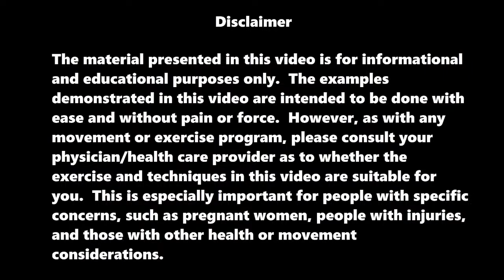Back Solar Plexus, Basic // FORREST YOGA CHICAGO [60 min.]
10.05.22

7-800am CT
props:  roll, strap, block, cushion, access to wall

MANY PORTIONS OF THIS PRACTICE ARE *NOT* SUITABLE DURING PREGNANCY.
Participation in any online yoga classes requires physical exertion and awareness of potentially uncomfortable sensations and emotions.  It carries with it certain inherent risks that cannot be eliminated regardless of the care taken to avoid such risks. These risks vary based on the activity and may range from minor injuries—such as bruises and strains—to major injuries—such as sprains, breaks, cardiac arrest, paralysis, and other known and unknown conditions. Consult your personal physician before starting any online yoga/meditation class.